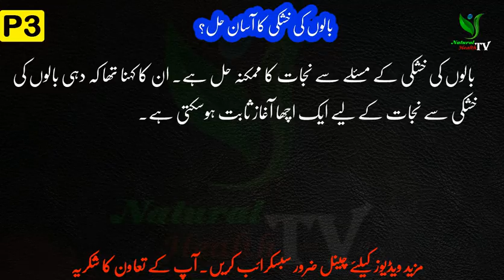Balon ki khushki khatam karne ka Tarika